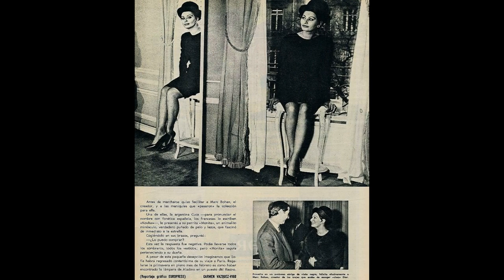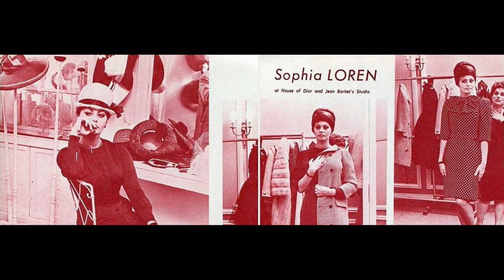Sophia Loren Fashion and Hats 1963 House of Dior Jean Barthet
Sophia Loren, Italian Actress: Fashion and Hats: At House of Dior and Jean Barthet Studio.
Photos from Spanish and Japanese Magazines from 1963.